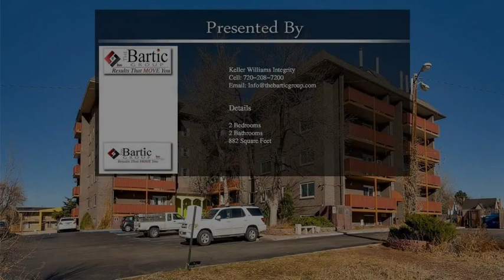3047 W 47th Avenue 205 Denver CO 80211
3047 W 47th Avenue  205 Denver CO 80211